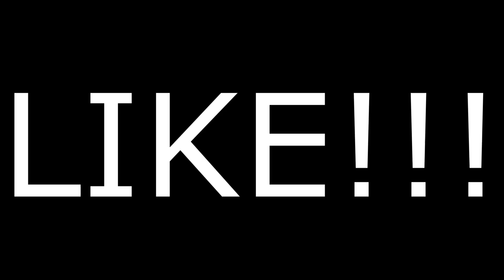COLOQUEI PNEU DE TRATOR NA MINI MOTO 🚜🛵🚜🛵